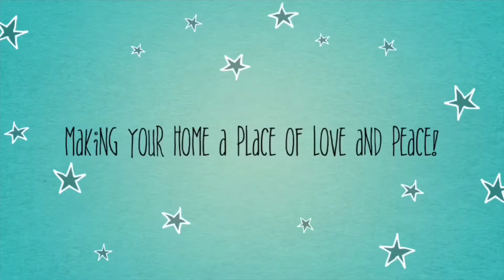A,B,C’s of Parenting - N is for Naked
A is for Authority
B is for Believe
C is for Conscience
D is for Discipline
E is for Emotional Intimacy
F is for Fruit
G is for Great
H is for Honor
I is for Independent
J is for Justice
K is for Kindness
L is for Loyalty
M is for Maturity
N is for Naked
O is for Obedience
P is for Peace
Q is for Quality and Quantity
R is for Respect
S is for Structure
T is for Truth
U is for Unique
V is for Virtue
W is for Win!
Y is for Yoke
Z is for Zeal